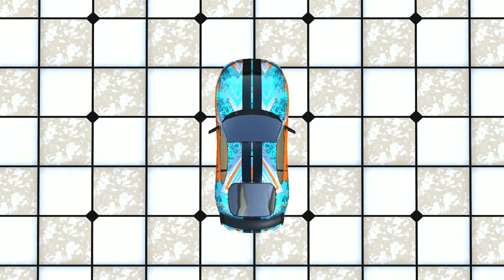Ramp Car Racing - Racing Car 3D Ramp - Android Gameplay